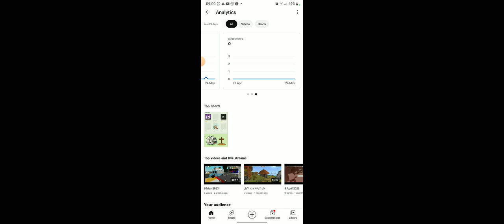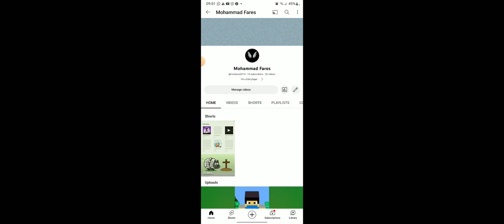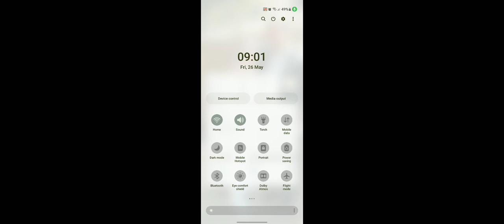26 May 2023(1)